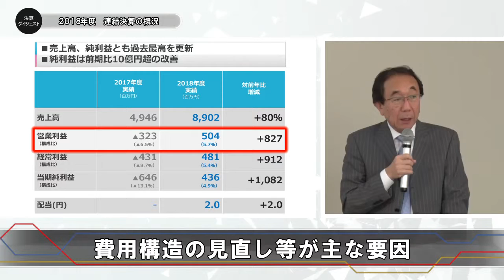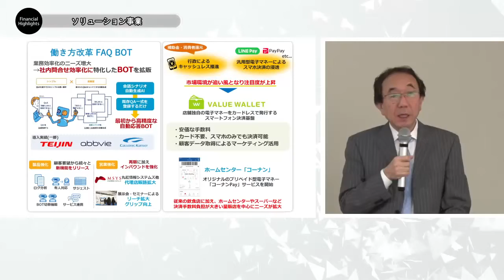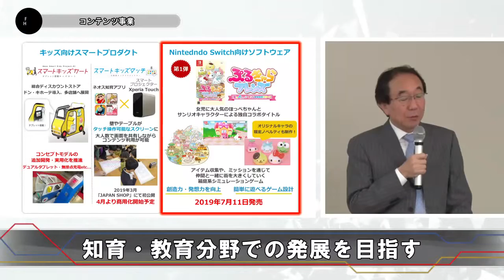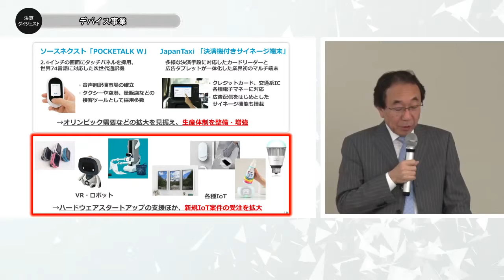決算ダイジェスト｜ネオス株式会社(2019年2月期決算説明会)